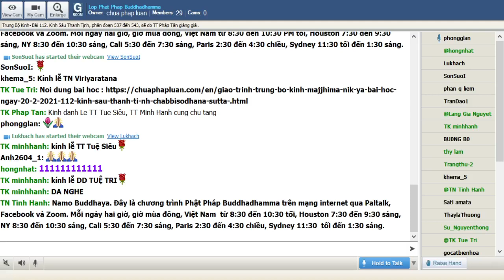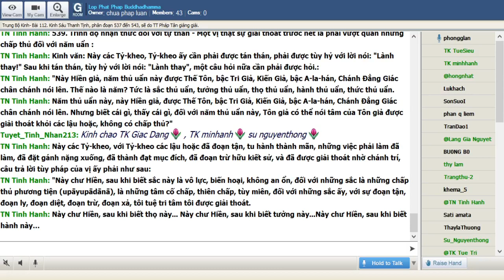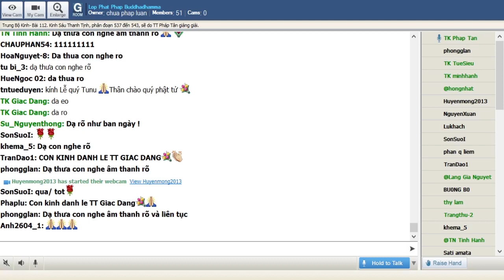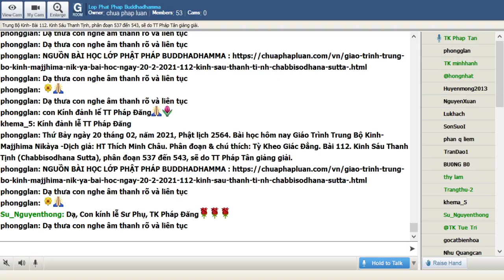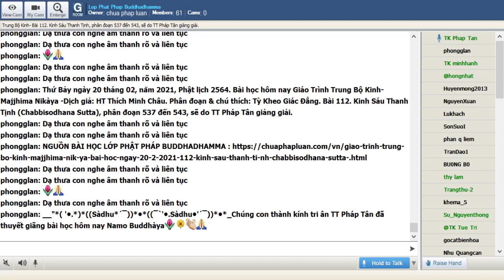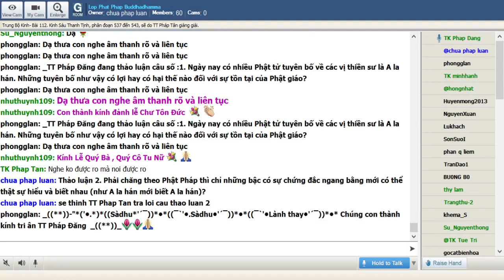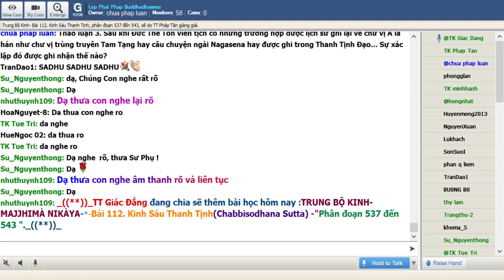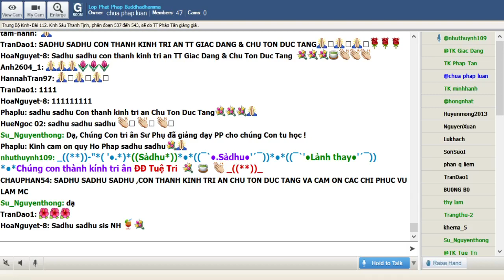20-02-2021. Giáo Trình Trung Bộ Kinh Majjhima Nikaya_Lop Phat Phap Buddhadhamma.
Lop Phat Phap Buddhadhamma Thứ Bảy Feb 20-2021. Giáo Trình Trung Bộ Kinh-  Majjhima Nikàya -Dịch giả: HT Thích Minh Châu. Phân đoạn & chú thích: Tỳ Kheo Giác Đẳng.Bài 112. Kinh Sáu Thanh Tịnh (Chabbisodhana Sutta), phân đoạn 537 đến 543, sẽ do TT Pháp Tân giảng giải.

@@@ 112. Kinh Sáu Thanh Tịnh (Chabbisodhana Sutta), phân đoạn 537 đến 543.

Kinh Sáu Thanh Tịnh là đề tài chỉ cho sáu pháp, một con số vẫn có nhiều bàn cãi. Việc xác chứng ai là a la hán thật sự là một điều rất tế nhị và phức tạp. Khi Bậc Đạo Sư trụ thế thì chính Ngài là người tuyên bố vị nào thật sự chứng đắc. Điều chắc chắn là khi không có Đức Phật thì thật khó khăn để lượng định ai là người chứng đắc đạo quả tối thượng. Đối với đa số Tăng chúng hôm nay thì chỉ có một phương cách duy nhất là nêu lên những câu hỏi cần thiết. Điều cần nhớ là không nên có thái độ cả tin hay phủ bác khi chưa nêu lên câu hỏi và lắng nghe câu trả lời.

537. Một vấn đề không đơn giản

Khi nghe một người tuyên bố đã hoàn toàn giải thoát thì khoan vội tin, khoan vội phủ nhận:

Kinh văn: Như vầy tôi nghe:

Một thời Thế Tôn trú ở Sāvatthī (Xá-vệ), tại Jetavana (Kỳ-đà-lâm), tinh xá ông Anāthapiṇḍika (Cấp Cô Ðộc). Ở đấy, Thế Tôn gọi các Tỷ-kheo:, "Này các Tỷ-kheo". -- "Thưa vâng, bạch Thế Tôn". Các vị Tỷ-kheo ấy vâng đáp Thế Tôn. Thế Tôn nói như sau :

-- Ở đây, này các Tỷ-kheo, có Tỷ-kheo nói lên chánh trí (aññaṁ) như sau: "Ta tuệ tri như vầy:"Sanh đã tận, Phạm hạnh đã thành, những việc nên làm đã làm, không còn trở lui trạng thái này nữa"".

Này các Tỷ-kheo, lời nói của vi Tỷ-kheo ấy, không nên tán thán cũng không nên bác bỏ.

538. Câu trả lời thoả đáng cho câu hỏi chánh đáng

Hãy bắt đầu với câu hỏi y cứ trên truyền thống chánh pháp:

Kinh văn: Không tán thán, không bác bỏ, cần hỏi câu hỏi: "Này Hiền giả, có bốn hình thức tuyên bố này được Thế Tôn, bậc Tri Giả, Kiến Giả, bậc A-la-hán, Chánh Ðẳng Giác chân chánh nói lên. Thế nào là bốn? Cái gì được thấy được nói lên như là được thấy. Cái gì được nghe được nói lên là được nghe. Cái gì được cảm giác được nói lên như là cảm giác. Cái gì được nhận thức được nói lên như là được nhận thức. Bốn hình thức tuyên bố này, Này Hiền giả, được Thế Tôn, bậc Tri Giả, Kiến Giả, bậc A-la-hán, Chánh Ðẳng Giác chơn chánh nói lên. Nhưng biết cái gì, thấy cái gì, đối với bốn hình thức tuyên bố này, Tôn giả có thể nói là tâm của Tôn giả được giải thoát khỏi các lậu hoặc không có chấp thủ?"

Này các Tỷ-kheo, với Tỷ-kheo, các lậu hoặc đã đoạn tận, tu hành thành mãn, những việc phải làm đã làm, đã đặt gánh nặng xuống, đã thành đạt mục đích, đã đoạn trừ hữu kiết sử, và đã được giải thoát nhờ chánh trí, câu trả lời tùy pháp (anudhamma) của vị ấy phải như sau:

"Này chư Hiền, tôi không cảm thấy luyến ái, không chống đối, độc lập, không trói buộc, giải thoát, không hệ lụy, an trú với tâm không có hạn chế, đối với những vật được thấy... được nghe... được cảm giác... được nhận thức. Chư Hiền, vì rằng tôi biết

như vậy, thấy như vậy, đối với bốn hình thức tuyên bố này, tôi có thể nói tâm tôi được giải thoát khỏi các lậu hoặc, không có chấp thủ".

539. Trình độ nhận thức đối với tự thân

Một vị thật sự giải thoát trước hết là phải vượt quan những chấp thủ đối với năm uẩn:

Kinh văn: Này các Tỷ-kheo, Tỷ-kheo ấy cần phải được tán thán, phải được tùy hỷ với lời nói: "Lành thay!" Sau khi tán thán, tùy hỷ với lời nói: "Lành thay", một câu hỏi nữa cần phải được hỏi.:

"Này Hiền giả, năm thủ uẩn này được Thế Tôn, bậc Tri Giả, Kiến Giả, bậc A-la-hán, Chánh Ðẳng Giác chân chánh nói lên. Thế nào là năm? Tức là sắc thủ uẩn, tưởng thủ uẩn, thọ thủ uẩn, hành thủ uẩn, thức thủ uẩn. Năm thủ uẩn này, này Hiền giả, được Thế Tôn, bậc Tri Giả, Kiến Giả, bậc A-la-hán, Chánh Ðẳng Giác chân chánh nói lên. Nhưng biết cái gì, thấy cái gì, đối với năm thủ uẩn này, Tôn giả có thể nói tâm của Tôn giả được giải thoát khỏi các lậu hoặc, không có chấp thủ?"

Này các Tỷ-kheo, với Tỷ-kheo các lậu hoặc đã đoạn tận, tu hành thành mãn, những việc phải làm đã làm, đã đặt gánh nặng xuống, đã thành đạt mục đích, đã đoạn trừ hữu kiết sử, và đã được giải thoát nhờ chánh trí, câu trả lời tùy pháp của vị ấy phải như sau:

"Này chư Hiền, sau khi biết sắc này là vô lực, biến hoại, không an ổn, đối với những sắc là những chấp thủ phương tiện (upāyupādānā), là những tâm cố chấp, thiên chấp, tùy miên, đối với những sắc ấy, với sự đoạn tận, đoạn ly, đoạn diệt, đoạn trừ, đoạn xả, tôi tuệ tri tâm tôi được giải thoát.

Này chư Hiền, sau khi biết thọ này... Này chư Hiền, sau khi biết tưởng này...

Này chư Hiền, sau khi biết hành này…